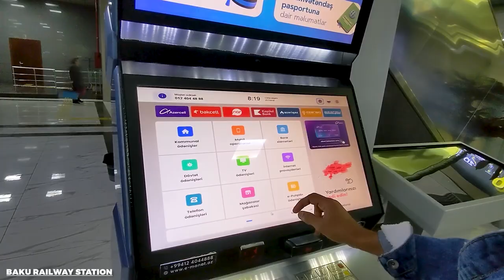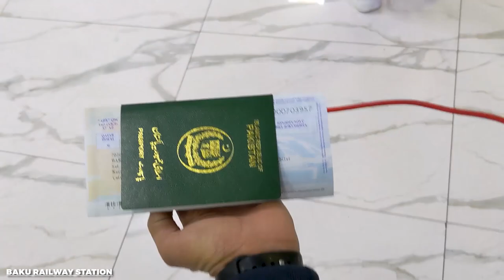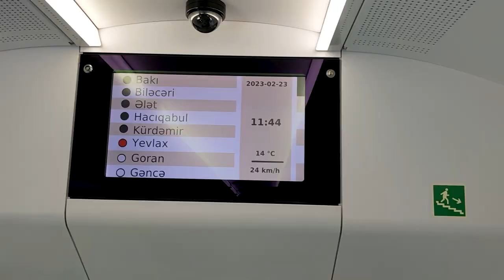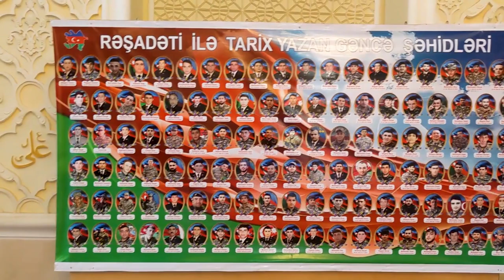Exploring Ganja Azerbaijan (Part 01): Baku Train Ride to Imamzadeh Ibrahim Mosque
Discovering Ganja Azerbaijan by taking a Baku Train ride to Ganja city and Exploring the stunning Imamzadeh Ibrahim Mosque/Mausoleum 2023.

🎵 Track Info: Shimmer – Mehul Choudhary

🎵 Track Info: Popsicles & Pierse - Lifeline